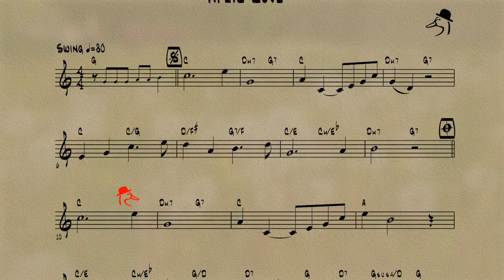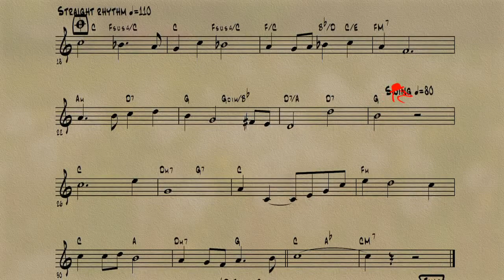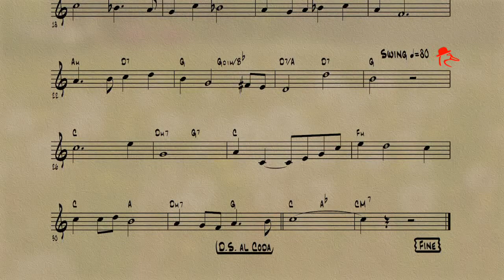P388 / 오카리나연주 / April Love- pat boone / 오카리나할배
..연륜이 좀 되시는 분들 혹시 펫 분 (Pat Boone)기억하시나요?
너무나도 달콤한 남자의 목소리...정말 좋아하는 여성팬들이 참 많았던 가수였는데.. 그의 힛트곡중 하나이죠...April Love